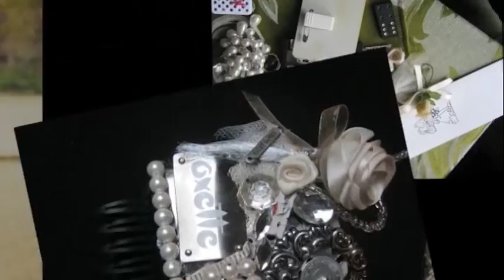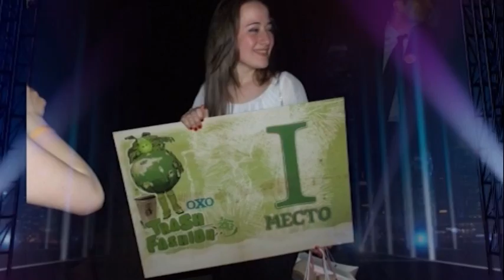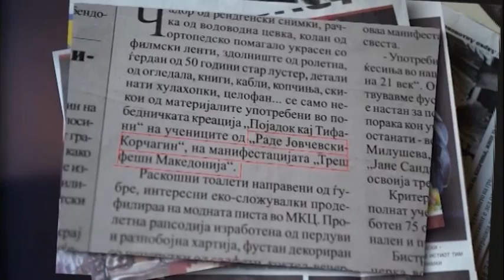SUGS RADE JOVCEVSKI KORCAGIN - NIE SME NAJDOBRI 2013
NASTAP NA RJK NA GIMNAZIJADA ,,NIE SME NAJDOBRI" 2013